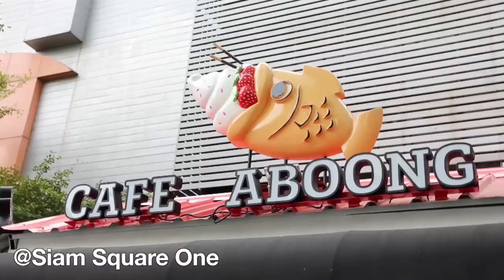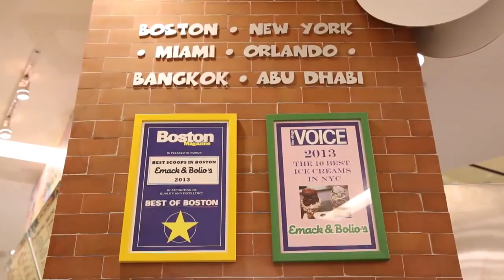แข่งขันทานไอศกรีมฟรุ้งฟริ้ง (กาละแมร์ S2 ep.32)